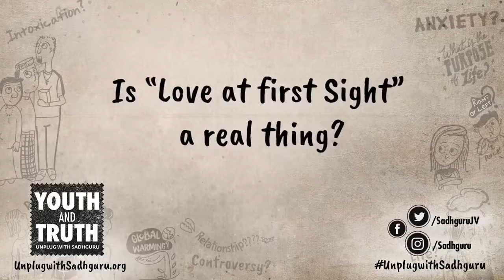Is Love at first sight a real thing?-Sadhguru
Is love at first sight possible? Sadhguru looks at the nature of attraction and how it plays out in us.

sadhguru
sadhguru 2019,
sadhguru speech
sadhguru latest
sadhguru 2020
sadhguru meditation
sadhguru speeches
sadhguru motivation
sadhguru shiva,
sadhguru advice
sadguru
sadhguru bangla
sadhguru live
satguru
isha foundation
yoga